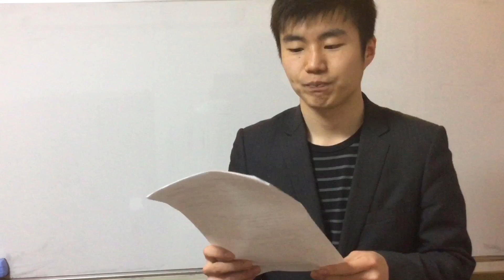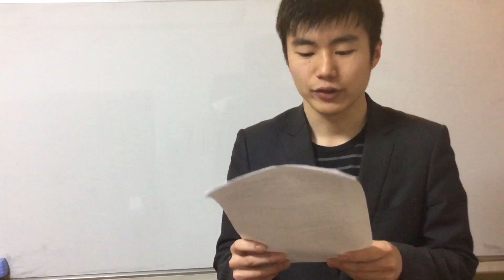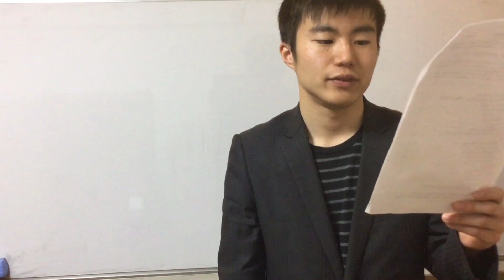【愛知県】公立高校入試 解説 A日程 英語(リスニング) 2020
愛知県公立高校入試　A日程　解説
英語(リスニング)
問題

開明塾　大曽根
mail
TEL
開明塾　@449stary